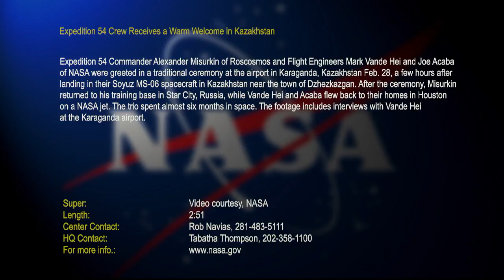Expedition 54 Soyuz MS-06 Post-Landing Video File